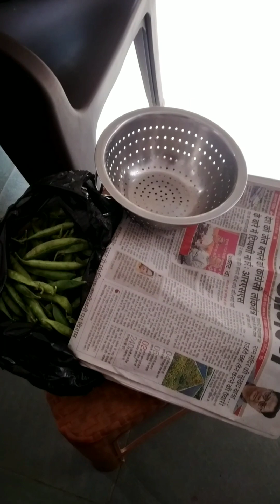पूरा दिन बस यही सब करती रह जाती हू 😑 😒 😐vlog2